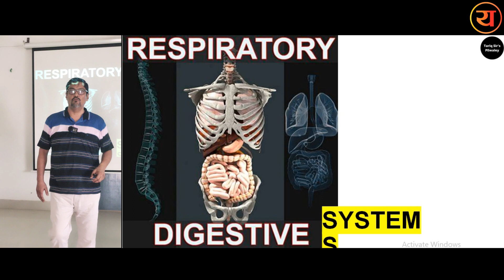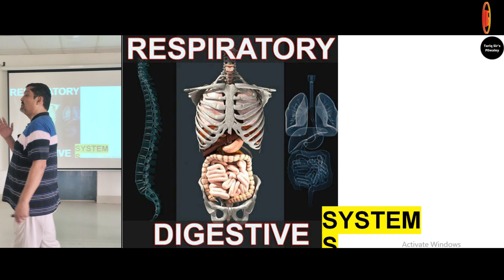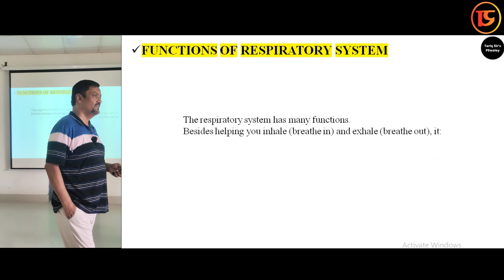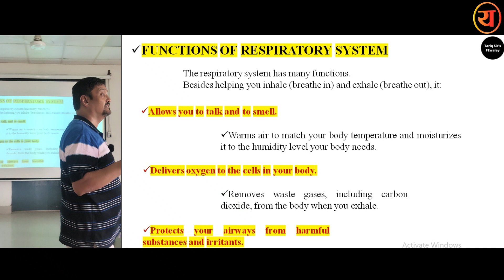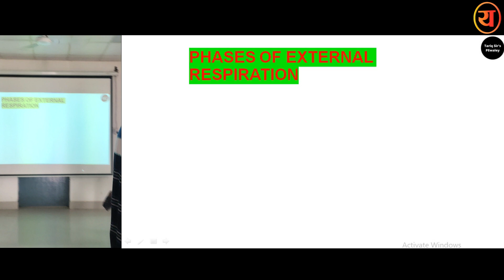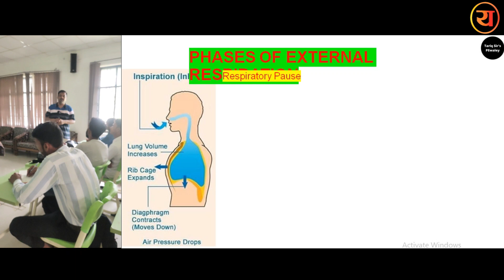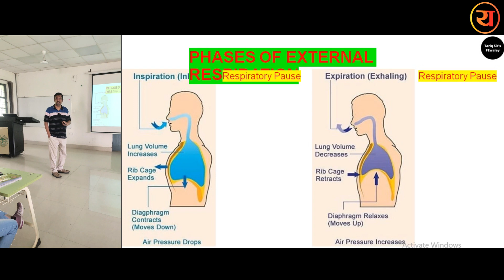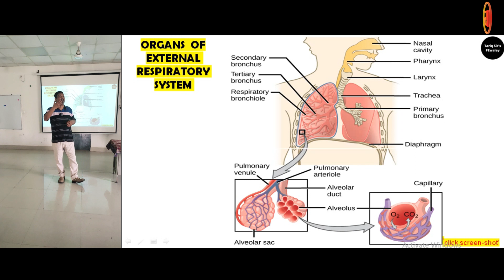Anatomy (Session 4)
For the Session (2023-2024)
By

Chairperson & Director:-
Prof. Syed Tariq Murtaza, Ph.D.